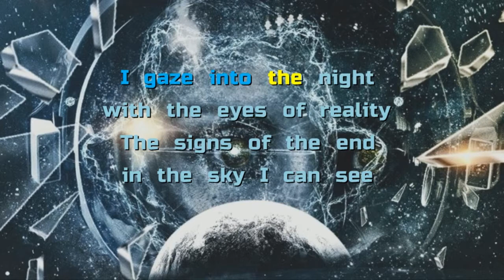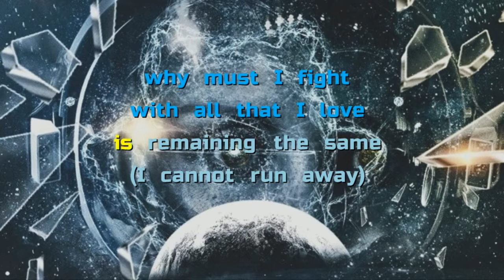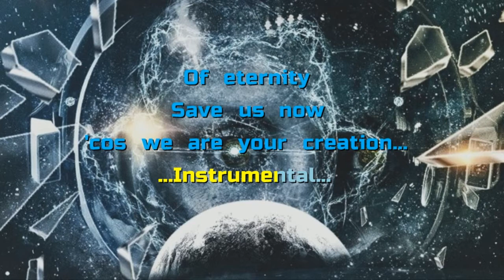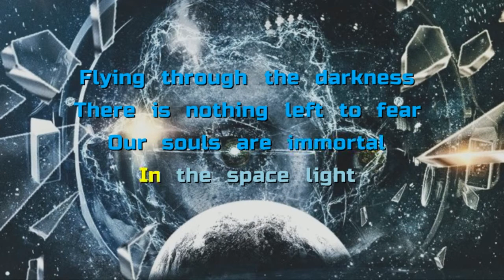[Karaoke Style] Sunrise - Forgotten Secrets with lyrics [POWER METAL Song]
[[ Perseverance Sound ]] Present:
The Best on Top. Rock and Metal song to sing and entertain you
▶️ Forgotten Secrets - Sunrise with lyrics [Karaoke Style] POWER METAL Song

✌️ Quality Notice:
The karaoke videos that we present to you, are made with the original audio track and through sound software the highest sounds of the voices are muted or diminished, so sometimes the audio of our videos do not have an excellent quality. We do our best to bring you the best experience. However, as these songs are little known and difficult to get in karaoke version, maybe they will be useful and can be enough to enjoy an interesting singing party with your friends and family. Enjoy as much as you can and when possible!

★ Amazing things for singers and entertaining at home with friends and family:
Pro Home Karaoke Systems / Professional Wireless UHF Microphones / Accessories

⚠️ The composition is protected by copyright